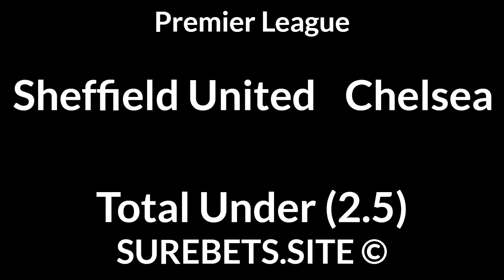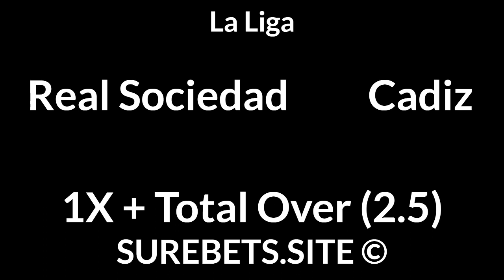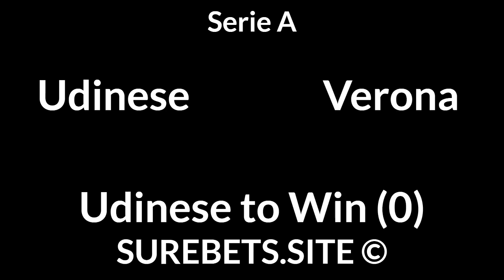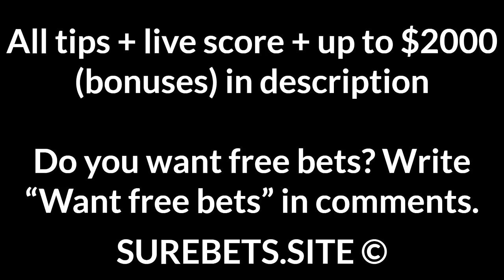Football Betting Tips Today — Premier League, La Liga, Bundesliga, Serie A, A-League Predictions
Real Betis vs Barcelona
2X + Total Under (3.5)

Osasuna vs Eibar
Osasuna to Win (0)

Real Sociedad vs Cadiz
1X + Total Over (2.5)

Athletic Club vs Valencia
1X + BTTS

Arminia vs Werder
1X

Lazio vs Cagliari
1X + Total Over (2.5)

Parma vs Bologna
Parma to Win (0)

Udinese vs Verona
Udinese to Win (0)

Milan vs Crotone
Milan to Win + TU (4.5)

Benevento vs Sampdoria
1X

Central Coast Mariners vs Western United
Western United to Win (0)

Newcastle Jets vs Melbourne City
Melbourne City to Win (0)